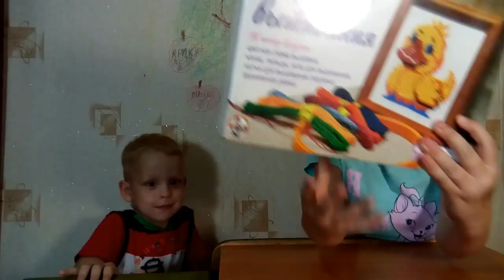Распаковка набора для вышивания, для детей от 5 лет.